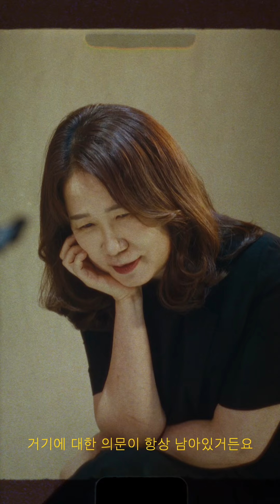2023 [창작공감: 작가] 짧터뷰 | 박지선, 신효진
2023 [창작공감] 참여 작가
홍보 촬영 스케치 with 짧터뷰 👀💨

그들이 글을 쓰는 시선과
앞으로의 창작공감, 그리고 하고 싶은 말.

➰ ’담대한 상상‘, 이것만이 아닌 또 다른 길도 있다는 것
➰ 공존, 인간으로 산다는 것 무엇인가